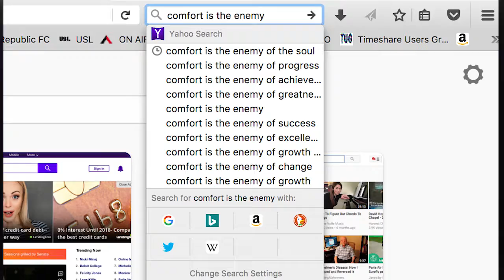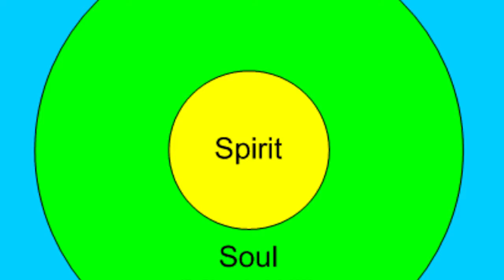Is Comfort Holding You Back?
A brief discussion on how our desire to be comfortable can be keeping us from some of the most amazing and fulfilling opportunities God is presenting us .

The Simply Stated series is purposely simplistic in an attempt to make complex theological concepts easier to understand, and to reveal the true loving heart of God.